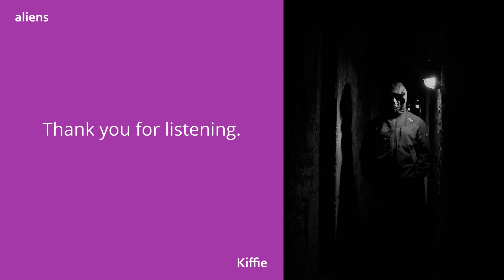Aliens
One of the eight ways it ends.